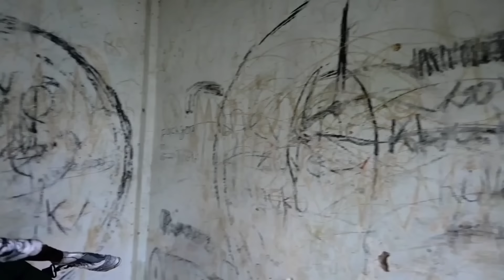Back To The Root | Bromagination | Comedy | Village Life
PHONE PRODUCTION